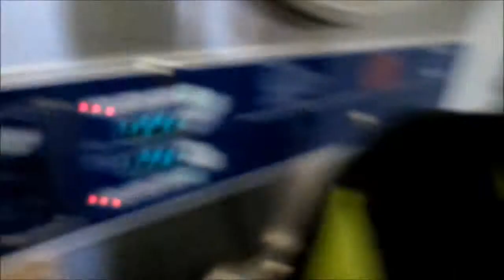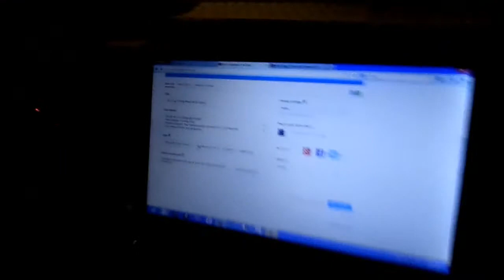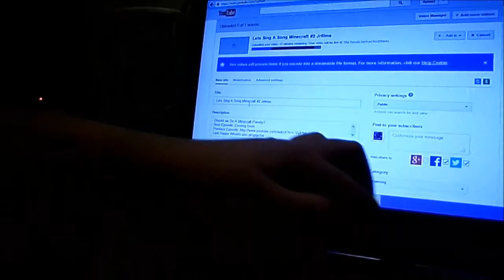Child Slavery [January i dont remember] Jrfilms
Do you ever loose Track of days?
Last Happy Wheels:goo.gl/qpgoSw

New Vlogs: goo.gl/ZVBxDu
Gaming: goo.gl/PAQjRf
Old Vlogs: goo.gl/NwbTMV